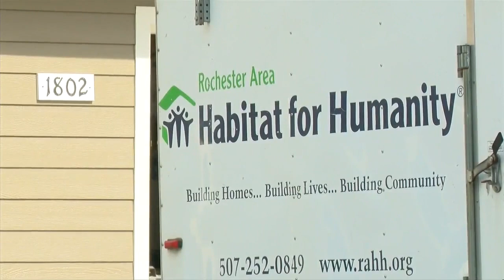Two Rivers Habitat for Humanity home dedication: Deko Ali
(ABC 6 News) - For many people, owning a home is something that is taken for granted but for so many others, it's a dream they didn't think possible.

But for one single mother of eight, dreams are becoming a reality thanks to the help of Two Rivers Habitat for Humanity's latest home construction where the keys are being handed over.

Deko Ali, the oldest of eight children, went in-depth on her family's story, experience in the area, and what this home dedication means to their family.